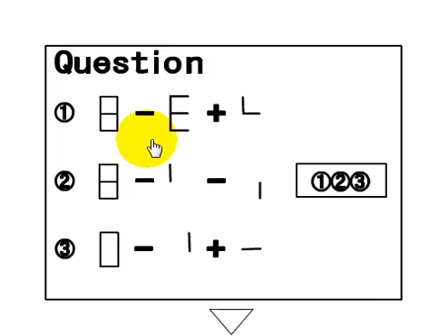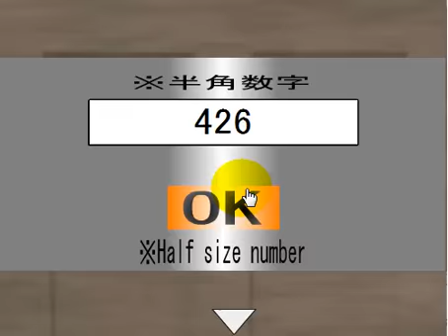Brain Escape 11 Walkthrough (Brain Escape)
Brain Escape 11 Walkthrough Video
Brain Escape 11